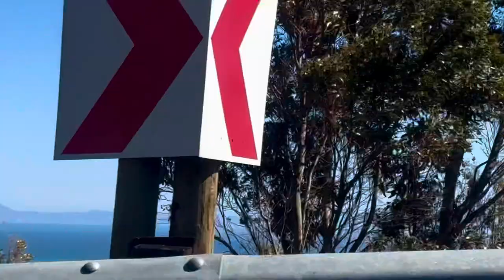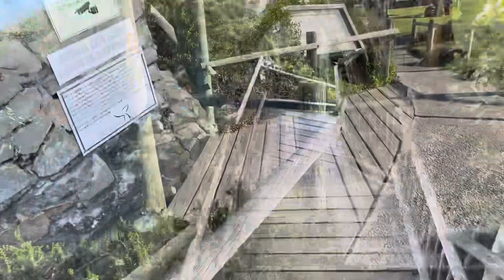Road Trip From Cape Town To Hermanus 🚙 Family Day Out || Eid Day 3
Road Trip From CAPE TOWN TO HERMANUS 🚙Family Day Out || Eid 3rd Day